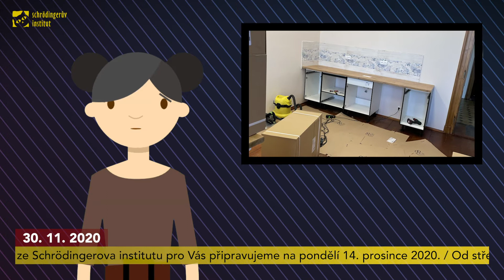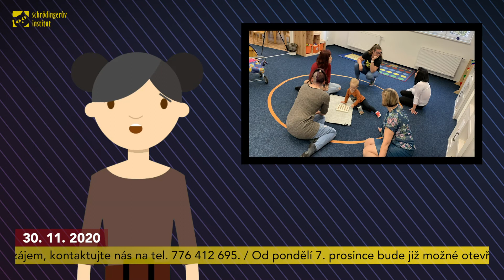Krabicové novinky | 30. listopad 2020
Co je nového ve Schrödingerově institutu? Podívejte se na druhé vysílání Krabicových novinek - tentokrát s Monikou! Vysíláme každých 14 dní.